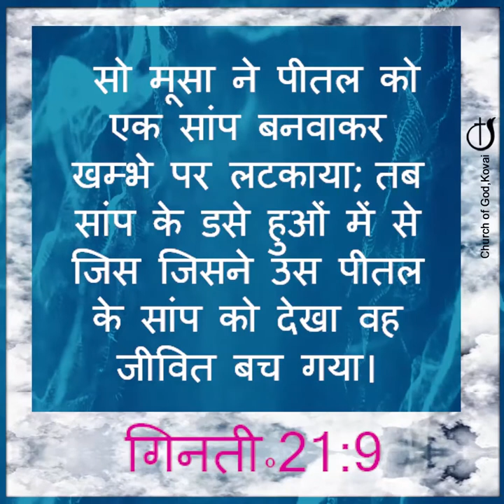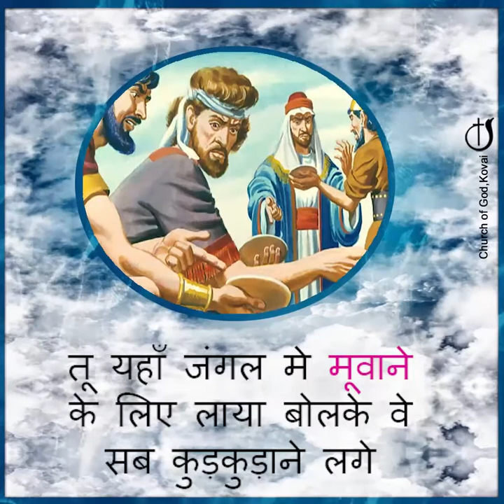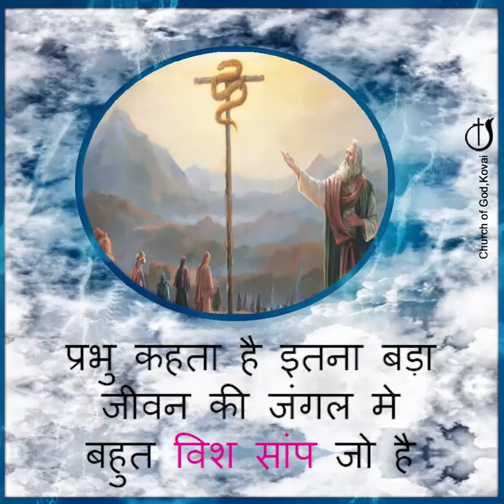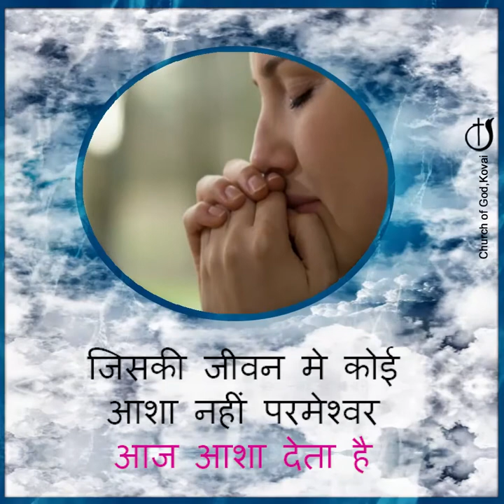आप बच जाएँगे